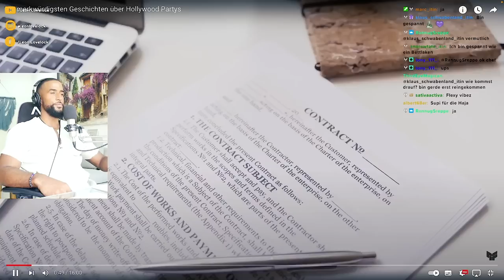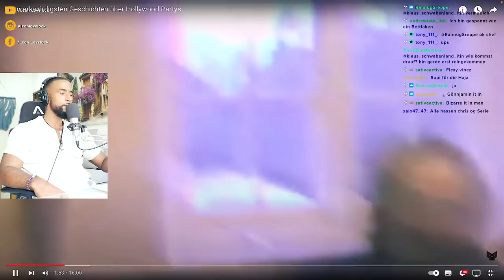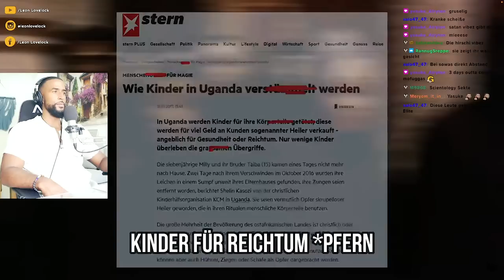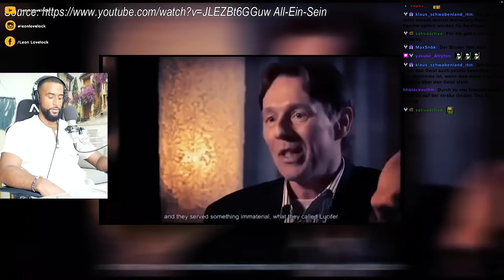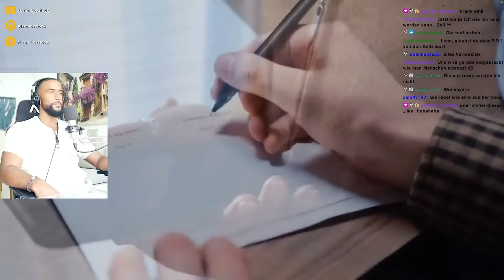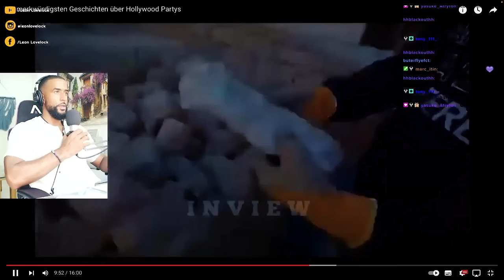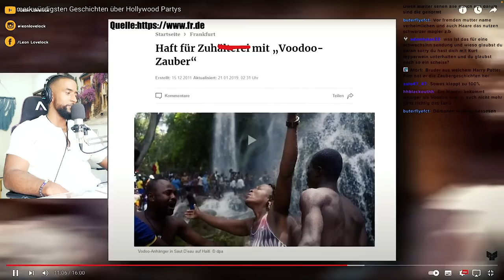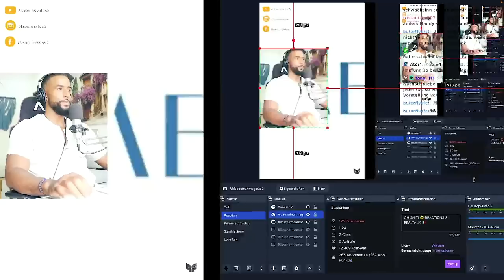DIE WAHRHEIT ÜBER TEUFLISCHE PARTYS in HOLLYWOOD! 😳😈 [DOKU] REACTION - Leon Lovelock